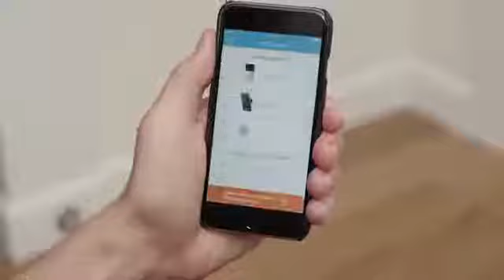Ring Stick Up Cam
Weather-resistant, wire-free and easy to set up, the Ring Stick Up cam makes it easy to see, hear and speak to your visitors – even when you’re not at home. It connects to your smartphone app to send all footage from the day and night vision HD camera to allow you to keep an eye on your home at any time of day. You can also control motion zones to set the most important areas of your home to monitor, such as your front door and garage. If it detects unexpected movement, you’ll receive an alert on your phone, so you can always keep track when you’re away.

Save and review your video

You receive a free 30 day trial of Ring's cloud storage feature, allowing you easy access to the video recorded by the video doorbell.

In-built speakers and microphone mean you can also communicate with your visitors, making it great for giving instructions to couriers and workmen.

Compatible with free Ring iOS and Android app
Cloud recording stores footage
Motion detection
Two-way audio with noise cancellation
Day and night vision HD camera
Quick release security mount
6‒12 month battery life
Dimensions: H12.6 x W6.2 x D2.2cm
view our Ring security blog article